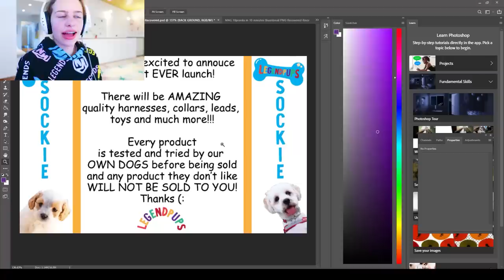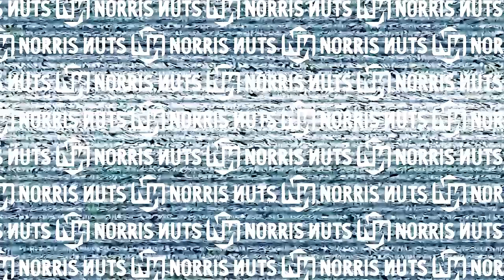I STOLE ... FROM MY MUM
In this video we see Sockie go in a dog competition and grading at dog club. Also Sockie goes through her wardrobe with clothes try on haul